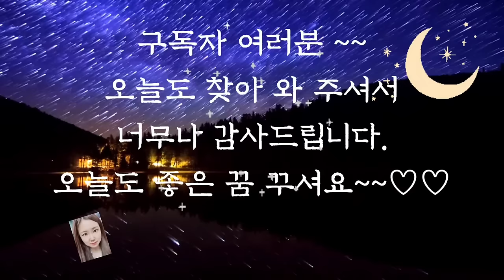듣다보면 잠드는 옛날이야기 1시간 연속듣기/온달과 평강공주/수면동화/옛날이야기/오디오북/설화/신혜/야담/전래동화/잠자리동화/신혜tv/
온달과 평강공주 (0:00)
선묘낭자의 슬픈 사랑 (11:15)
삼천 궁녀 이야기 (24:39)
관일봉 폭포 (31:59)
망부석이 된 부인 (37:57)
충신과 두 왕자 (50:48)
이야기 정리 및 의견(59:58)

오늘은 여래편의 전설 이야기를 들려드렸는데요. 앞에서 들려드린 삼천궁녀 이야기는 낙화암에 관한 이야기 입니다.
이야기에서 삼천궁녀가 뛰어내려다는 백마강의 본래의 이름은 금강입니다.
의자왕이 백성을 보호하고자 용으로 변하여 신통한 수를 부리며 안개와 바람을 일으킨다는 전설도 전해져 내려오고 있답니다.
오늘도 우리나라 곳곳에 전해져 내려오는 전설 이야기와 함께 편안한 잠자리 되시기를 바랍니다.